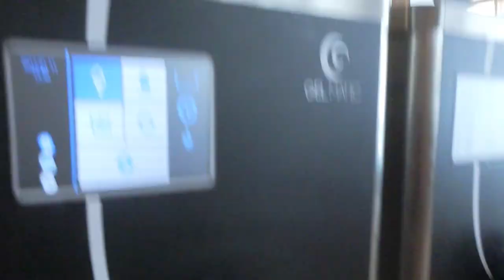Après Ski ohne Ski? Kleiner Mami-Talk mit SaskiasBeautyBlog I Vlog Die Imhofs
Eva und Peter zeigen, dass man auch ohne Ski fahren Après Ski machen kann - außerdem trifft Eva Saskia von SaskiasBeautyBlog, die zufällig im gleichen Hotel Urlaub macht - so klein ist die Welt! Gute Unterhaltung :-)

Das ist unsere Rutsche im Garten*:
Trampolin für den Garten*:
Das ist unsere Lampe im Esszimmer in Berlin*:
Das ist unsere Kitchen Aid Küchenmaschine*:
Kitchenaid Gemüseschneider*:

Wir filmen mit folgenden Kameras:
Canon LEGRIA mini X*
Samsung NX 3000*
Sony AS 30 V*
Canon Eos 600D*

Wir sind Eva und Peter Imhof. Verheiratet seit dem 8.8.2008, verliebt schon seit 2005. Nachdem wir uns auf Mallorca kennengelernt haben ging unsere Achterbahnfahrt in Sachen Liebe los und wir sind seit August 2012 extrem glückliche Eltern von den Zwillingsmädels Lilly und Luisa. In unserem Vlog erlebt Ihr mit uns unseren Alltag zwischen unseren Jobs beim Fernsehen, für die wir zwischen Berlin, Köln und Leipzig pendeln.